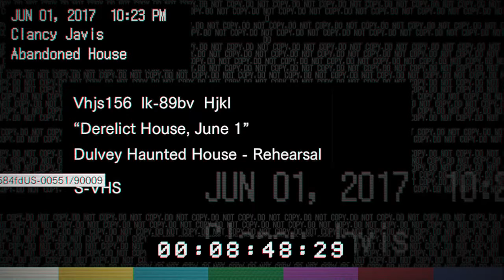Not Part of The Family [Resident Evil 7 Teaser]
We are back at it again with another horror gameplay. I Know that its been hiatus for me but don't worry I am back.